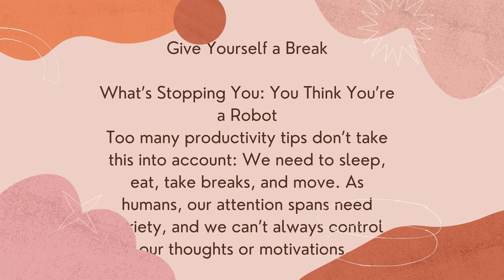TIPS TO BRING ON FOCUS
Attention implies singularity. As in, if you’re paying attention to lots of things—that’s not truly paying attention. It’s an understatement that focusing on one thing at a time can be difficult. But it’s kinda the big key to succeeding at work and in life. It’s hard to do anything, let alone do it well, if you can’t concentrate on it.

The good thing about focus is that it’s a learnable skill. It takes practice and it takes experimenting with different methods, but you actually can improve your ability to do it. And you can do it without downloading any apps or studying up on hacks.

You can start teaching yourself by checking out these four surprisingly simple approaches.